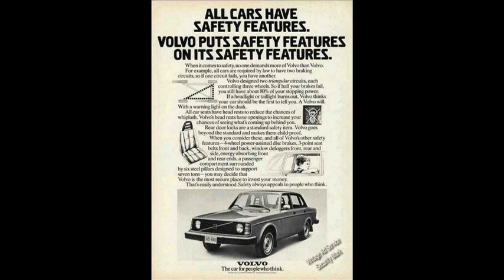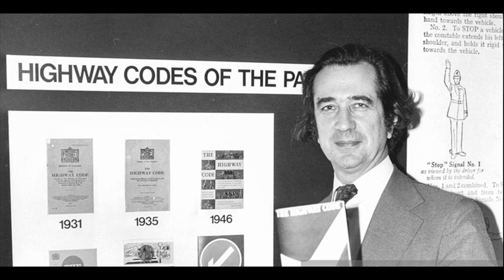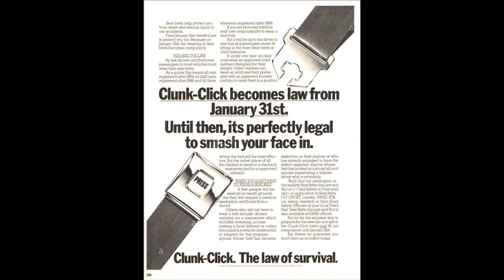31st January 1983: It became compulsory for UK drivers to wear a seat belt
Nils Bohlin's creation was first fitted as a standard item to the Volvo 122 in 1959, after which the company made the patent available to other car manufacturers for free.

Australia was the first country to mandate the wearing of seat belts. While all British cars manufactured after 1967 had to have seat belts fitted, it took twelve attempts for legislation to be passed through parliament to make it a requirement to actually wear them.

Figures released at the time placed the number of road deaths in Britain at 6,000. William Rodgers, who served as the Secretary of State for Transport in the previous government, claimed that wearing seat belts could have saved upwards of 1,000 of these lives. Yet even in the face of these figures, which were not widely disputed, critics of the new law accused the government of infringing on personal freedoms and operating a nanny state.

The government, along with organisations such as the Automobile Association and the Royal Society for the Prevention of Accidents, invested heavily in pre-legislation advertising campaigns. These are believed to have increased the voluntary seat belt wearing rate to around 50%, while surveys conducted in the days after the law came into force showed that over 90% of people were now wearing them. The penalty for not doing so was a £50 fine.

The first year of the law also saw the number of road deaths drop by nearly 500 and, having been trialled for three years, the compulsory wearing of seat belts was made permanent in 1986.